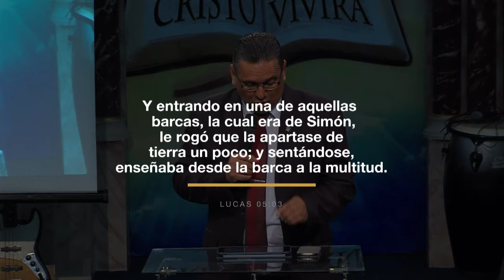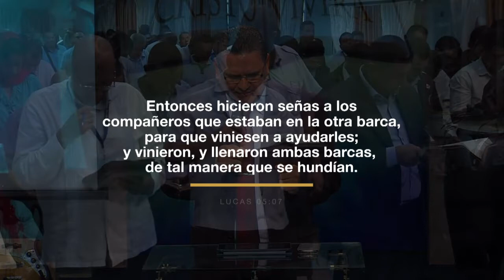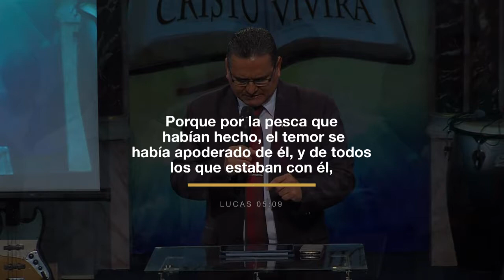PASTOR ISIDRO RODRIGUEZ | EL CORAZÓN DE UN PESCADOR | PRÉDICA CRISTIANA | LUZ TV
El pastor Isidro Rodriguez predica: "El Corazón de un pescador" basado en la vida del apostol Pedro y la famosa pesca milagrosa.

"Las caracteristicas de Pedro el discipulo, indica que poseia un corazón digno de emitar"

El pastor Isidro Rdriguez predicó:
"El corazon de un pescador"

La conferencia fue dictada por el pastor Isidro Rodriguez; actual sub director nacional del la obra evangelica Luz del Mundo en Venezuela desde el 2017 y coordinador de las giras internacionales (Venezuela, Colombia, Ecuador, Argentina, Peru, Chile, Bolivia) "Confirmando a los creyentes" del pastor Puertas, director internacional de la obra Luz del Mundo; ademas el pastor Isidro Rodriguez, es director de TV LUZ y radio KAMBIO de Cumana - Sucre y pastor de la iglesia Luz del Mundo misión 01 en Cumaná, predicador venezolano, evangelista, maestro de la palabra de Dios, teólogo, conferencista...

este video fue producido durante la reunion realizada con los jefes de zona, chequeadores y supervisores de la obra Luz del Mundo en Venezuela.

LuzTv internacional, canal de televisión, de la obra Luz del Mundo en Venezuela: con sede en Guanare - estado Portuguesa: fue la productora de este video,

Pastor Isidro Rodriguez Predicando El Corazon de un pescador.

Luz del Mundo
Coordinador de Gira Venezolana Confirmando a los creyentes de Obra Evangelica Luz del Mundo  Conferencia  Predica  Juvenil  Mensaje  Bilbico  Predicador Venezolano ISIDRO RODRIGUEZ
LuzTv   Luz Tv   LuzTv7    Luz Tv7